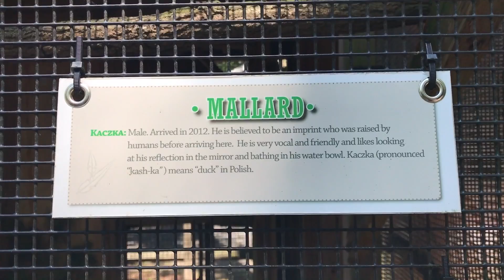8 July, 2017